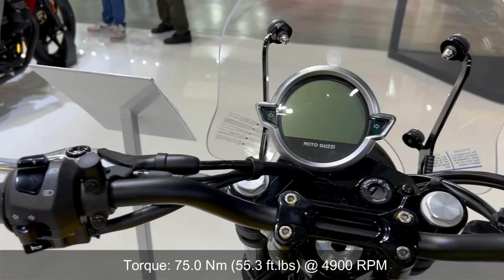15 Best Mid-Size Motorcycles To Buy In 2023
15 best mid-size street, sport, scrambler and adventure motorcycles to buy in 2023. In our video, we've selected the most reliable, with great visuals, and affordable motorcycles - all bikes you can buy for less than $13,000.

00:00  2023 Honda CB750 Hornet MSRP: $7,900
00:55  2023 Triumph Street Triple 765R MSRP: $9,995
01:53  2023 Aprilia RS 660 Extrema Price: $ 11,499
02:55  2023 Kawasaki Z650 MSRP: $ 7,749
03:57  2023 Suzuki SV650X MSRP: $7,399
04:56  2023 Honda CL500 MSRP: $6,699
05:53  2023 BMW F 900 R MSRP: $ 8,900
06:58  2023 KTM 890 Duke R MSRP: $12,949
08:08  2023 Yamaha Tracer 7 MSRP: $10,355
09:11  2023 Aprilia Tuareg 660 MSRP: $12,299
10:07  2023 BMW F 750 GS MSRP $13,280
11:15  2023 Kawasaki Versys 650 MSRP: $10,099
12:25  2023 Triumph Speed Twin 900 MSRP: $9.895
13:33  2023 Yamaha XSR700 Legacy MSRP: $8,899
14:36  2023 Moto Guzzi V7 Stone MSRP: $9,190